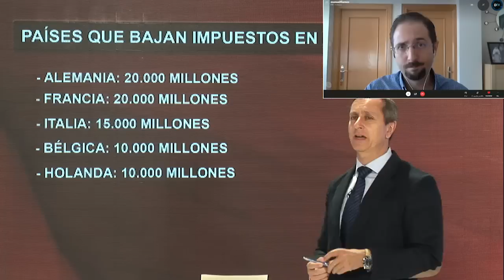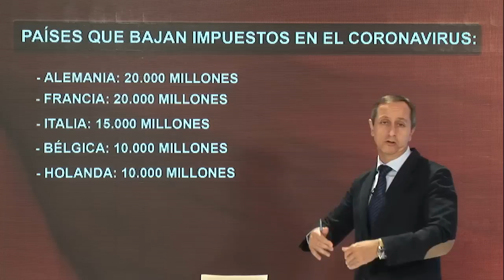MANUEL LLAMAS: "España es el país que peor ha gestionado la crisis después de Perú"